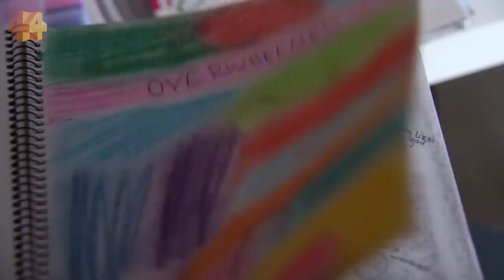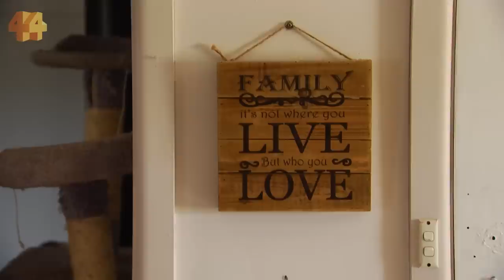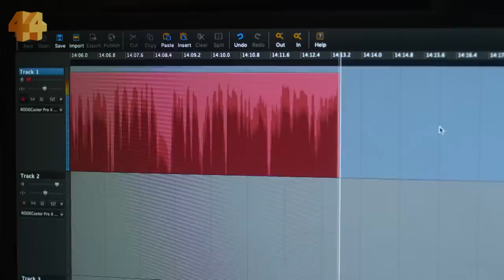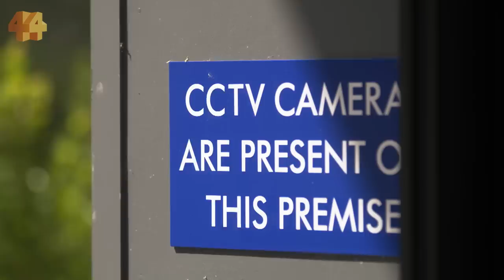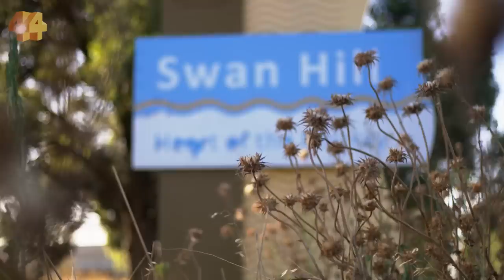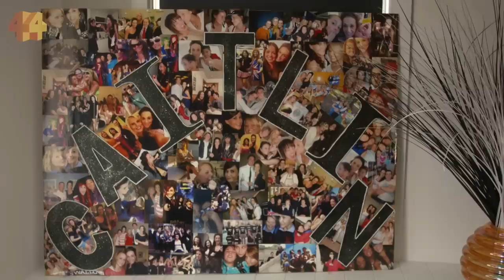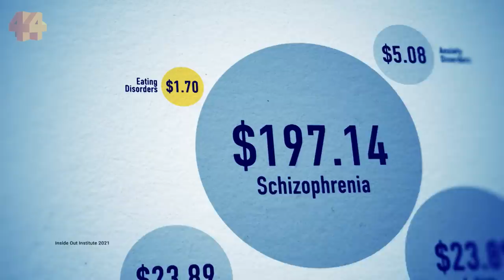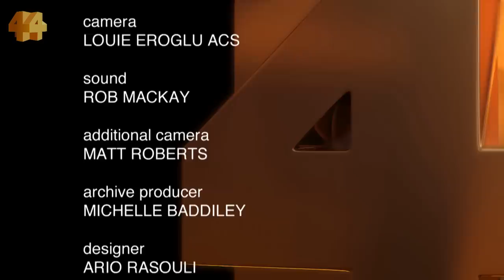Life with an eating disorder and the struggle to get help | Four Corners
Sara has anorexia. Sam secretly binge eats.

More than one million people in Australia have an eating disorder and cases are exploding.

Patients are getting younger. People are dying.

This documentary explores what it feels like to live with an eating disorder and meets the families desperate for their loved ones to get help.

It exposes a cruel and torturing illness that’s deeply misunderstood — and a health system in crisis.

0:00 Intro – The eating disorder within
2:09 Sara’s story – Anorexia nervosa
6:10 Trying to eat
13:36 Esther’s story – A child with anorexia
16:59 Sam’s story – Binge eating disorder
20:35 Australia’s only recovery centre
26:26 ‘Feels like a monster’
30:25 Caitlin’s story – Dying from anorexia
33:27 Genetics and eating disorders
35:10 Government responds
37:15 Graduation day
38:58 Sara’s future

This Four Corners documentary was originally broadcast as ‘Fading Away: Australia's secret battle with eating disorders’ on February 27, 2023, on ABC TV and ABC iview.

Update: After this episode aired, Sara Ahearn was admitted to Wandi Nerida for three months of treatment. In late 2023, she began fundraising in an effort to return there for more help.
Federal Minister for Health Mark Butler announced $20 million of funding for eating disorder programs in May 2023.

For help with eating disorders contact the Butterfly National Helpline on 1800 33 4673 or ANZAED's Professionals Credentialed in Eating Disorders

Four Corners is the home of Australian investigative journalism.